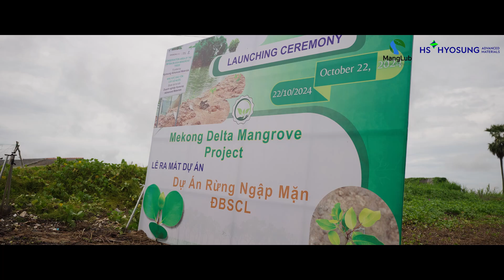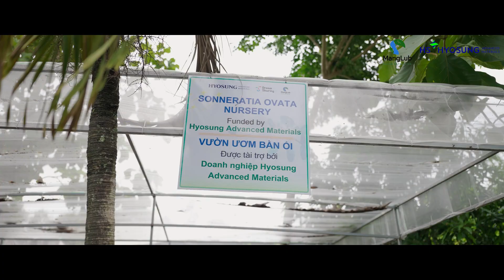Launching Project of Mekong Delta's Mangrove by HS Hyosung Advanced Materials